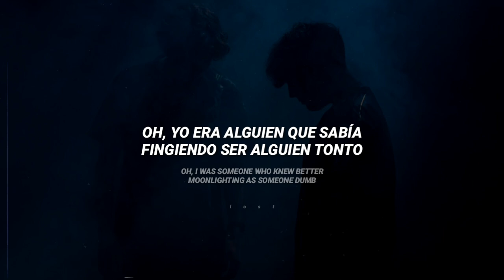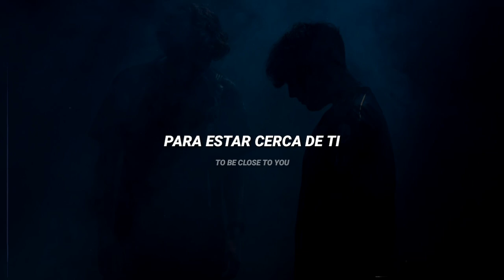Cosima - Close to You | Subtitulada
Holap ❤